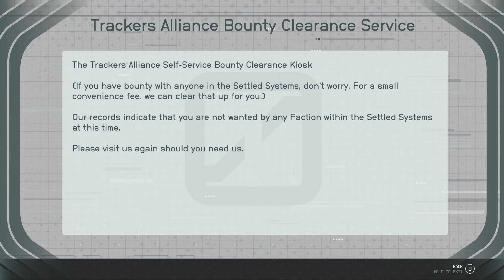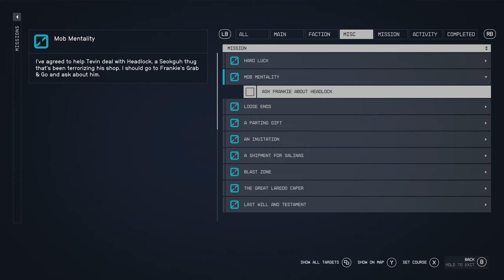Starfield ep 13 NEON CITY!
After sailing around the Blackest sea collecting artifacts and taking care of pirates we get a chance to go home!